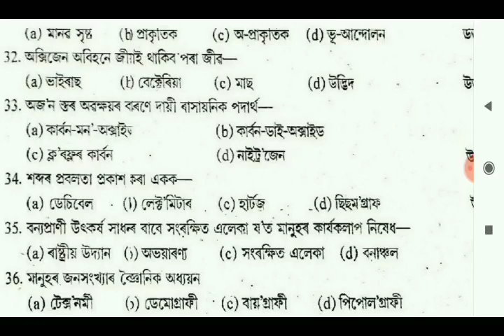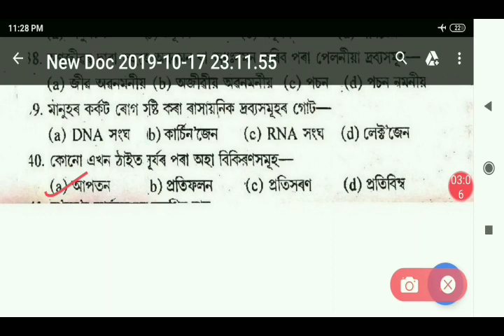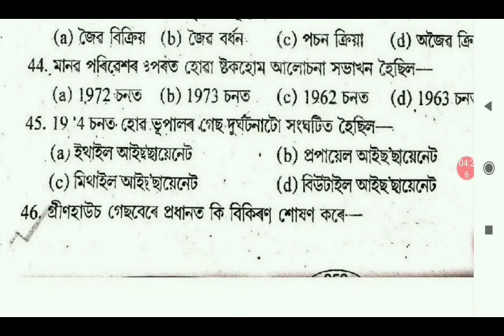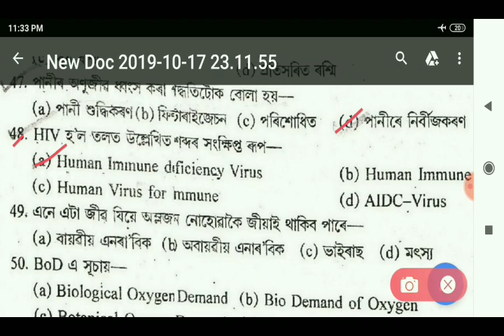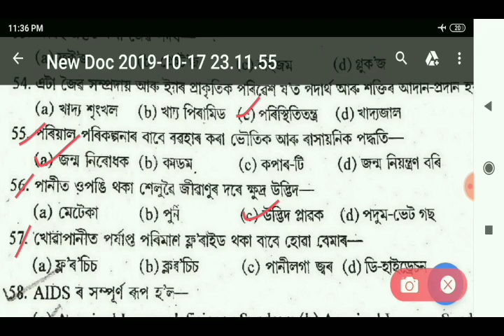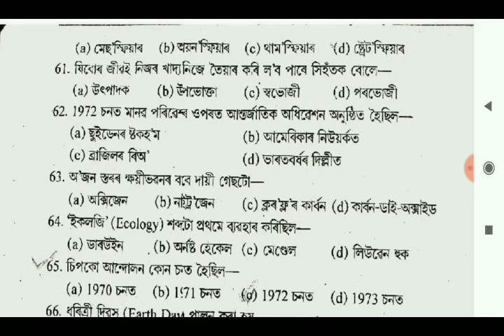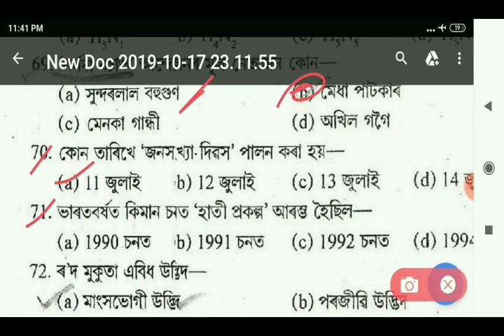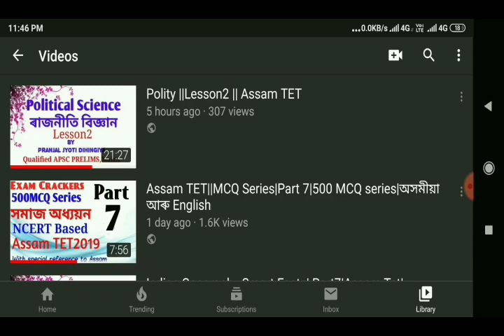Assam TET|Lower Primary |MCQ Part 7| পৰিবেশ বিজ্ঞান